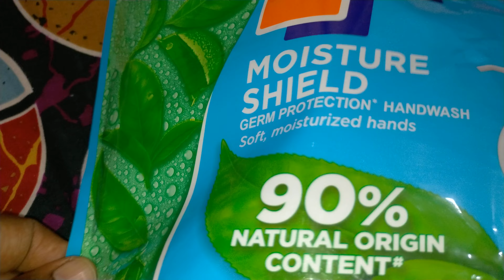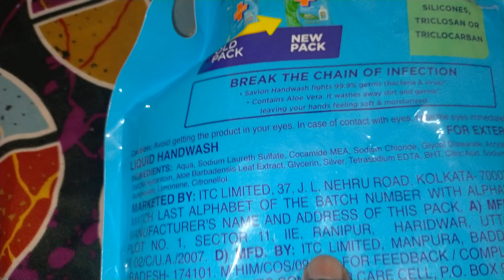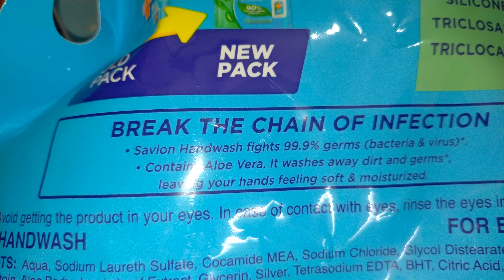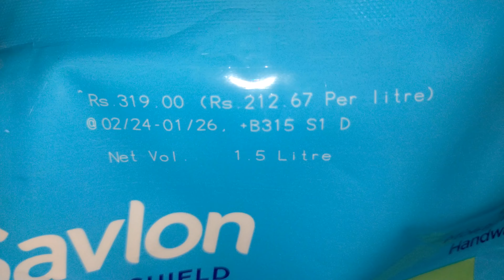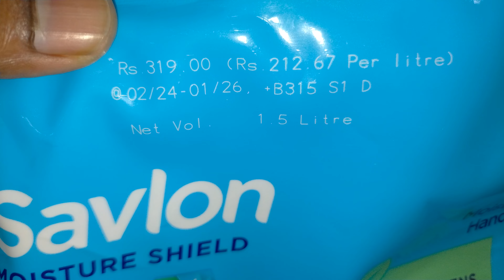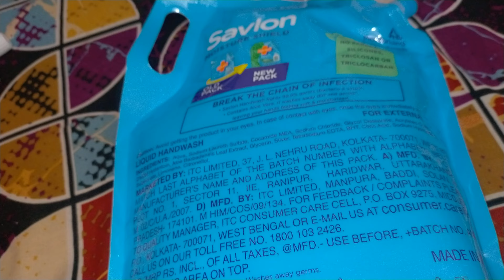Savlon Moisture Shield Germ Protection Liquid Handwash, 1500ml Hand Wash Refill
savlon handwash ,
savlon,handwash,
savlon hand wash,
savlon powder handwash,
savlon handwash ,
savlon handwash tvc,
savlon india handwash,
savlon handwash sachet,
savlon handwash review,
top 10 best handwash,
savlon hand wash open kaise kare,
savlon moisture shield handwash,
only for 10rs handwash from savlon,
savlon vs dettol,
savlon moisture shield handwash pouch,
hand wash savlon,
savlon moisture shield liquid handwash,
savlon bangladesh,
savlon hand wash tvc
handwash ,
best handwash,
herbal handwash,
handwash fittuber,
handwash in india best,
natural handwash in india,
handwash patanjali good or bad,
best handwash slime,
best handwash liquid,
sen handwash,
best handwash for 2022,
best handwash on amazon,
best handwash under 300,
handwash price,
godrej handwash,
low price handwash,
handwash slime diy,
aloe vera handwash,
handwash review